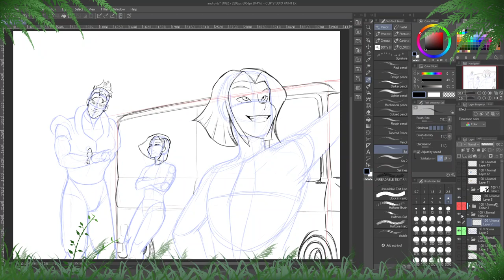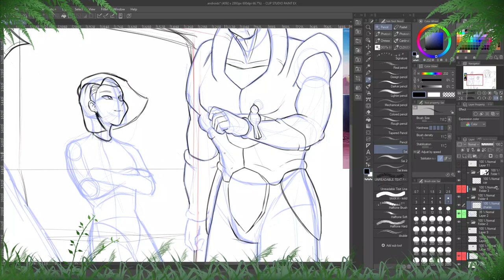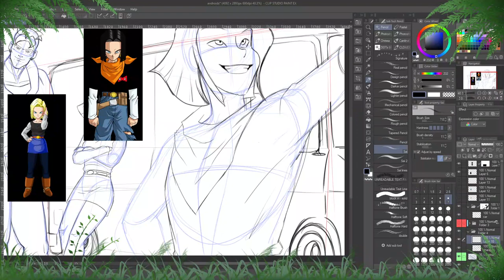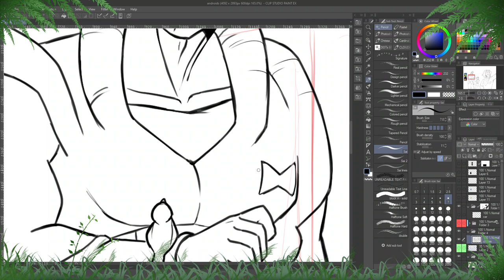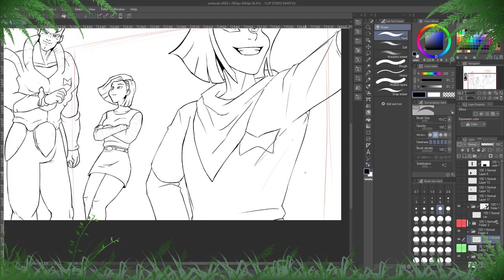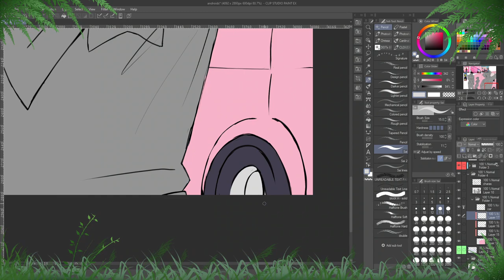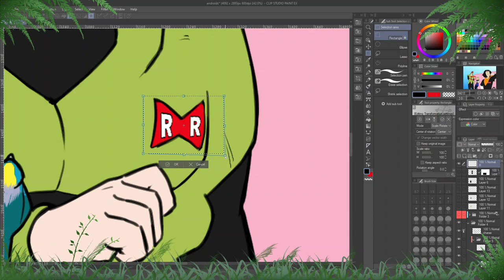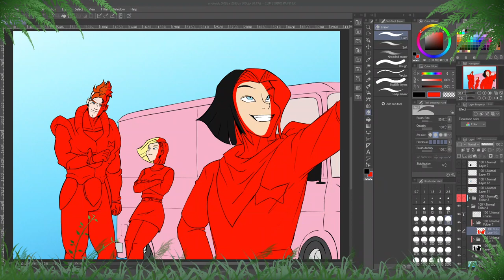Sadness and Chicanery - 3/15/2024 - Podcast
Watch me make DBZ fan art while bantering with my husband.

Hubby - @johnnywhoa343